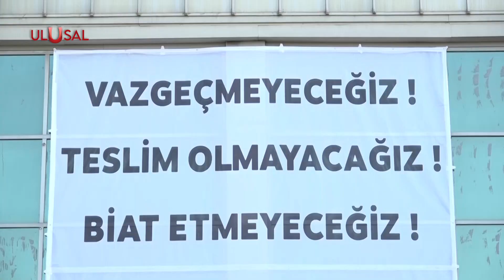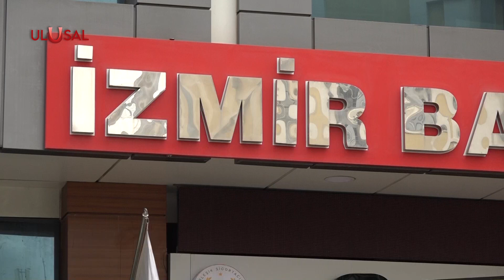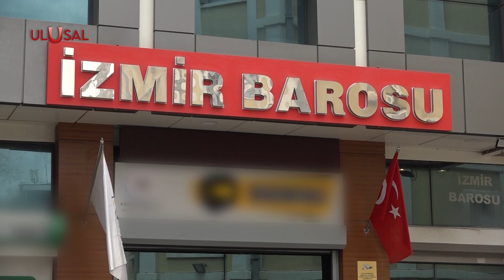PKK YERİNE, TERÖRLE MÜCADELE STRATEJİNİ HEDEF ALDILAR | Ulusal Haber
İzmir Barosu 12 şehit haberinin ardından yayımladığı bildiriyle terör örgütü PKK’yı değil, Türkiye Cumhuriyeti’nin terörle mücadele stratejisini hedef aldı. Baro yönetimine İzmirli avukatlardan tepki geldi. Avukat Bülent Karagöz, "baro yönetimi açıklamasıyla kamuya düşmanlık yapıyor" dedi. Eski Baro Yöneticisi Avukat Nuriye Kadan da Vatan Savaşını hedef alan İzmir Barosu yöneticilerini istifaya davet etti.

🔴ULUSAL KANAL:
⚫SON DAKİKA HABERLERİ
⚫GÜNDEMDEKİ HABERLER